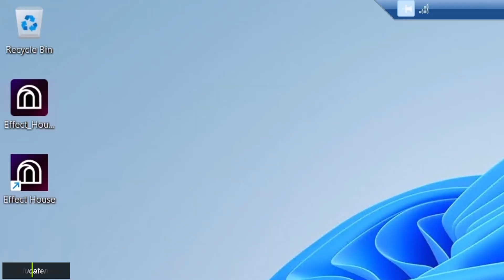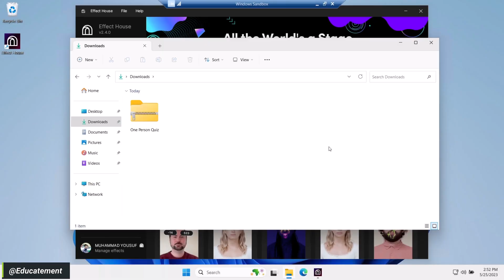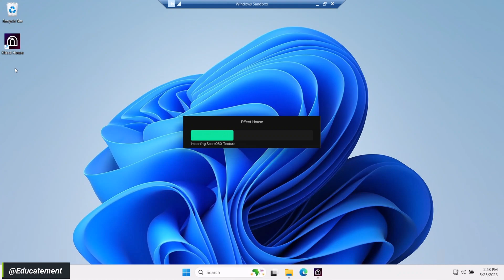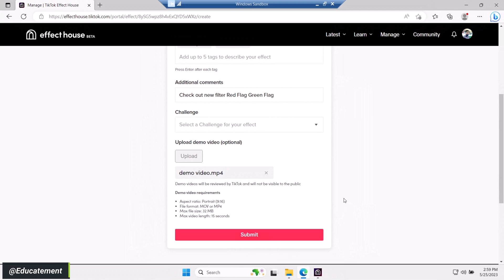How to Download TikTok Effect House TUTORIAL 🎬 (Upload Effect to TikTok)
Welcome to our step-by-step tutorial on how to download and install TikTok Effect House, where we'll guide you through the process of uploading an effect to TikTok! If you're eager to explore the creative world of TikTok effects, this video is for you.

We'll cover everything from downloading and installing Effect House to logging in to your TikTok Effects Account, opening a project in Effect House, and finally, submitting your effect to TikTok. Plus, we'll delve into TikTok Effects settings and provide tips on using them effectively.

00:00:00 || INTRO ✅
00:00:14 || DOWNLOAD EFFECT HOUSE TIKTOK ✅
00:00:35 || How to Install Effect House on Windows ✅
00:00:56 || TikTok Effect House ACCOUNT LOGIN ✅
00:01:43 || OPEN EFFECT HOUSE PROJECT  ✅
00:02:23 || How to Upload TikTok Effect ✅
00:04:02 || THANKS FOR WATCHING  ✅